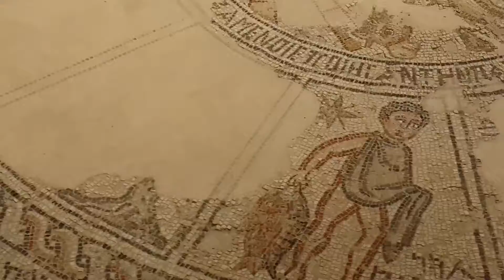פסיפס בית הכנסת העתיק בציפורי